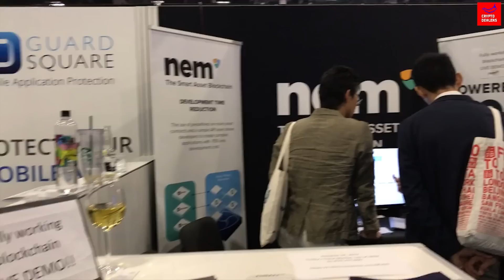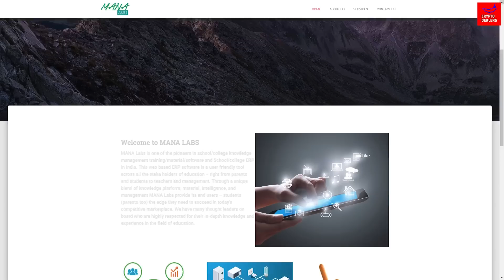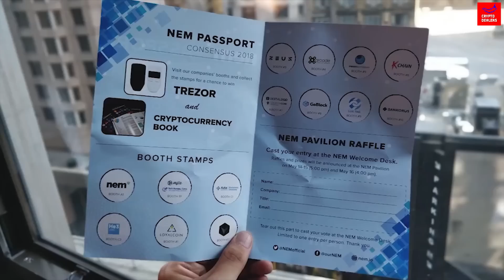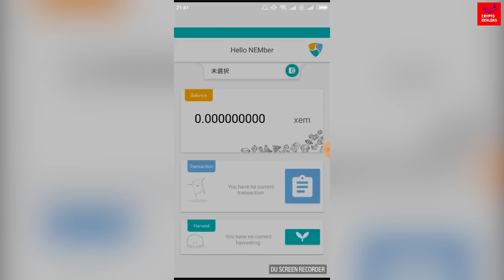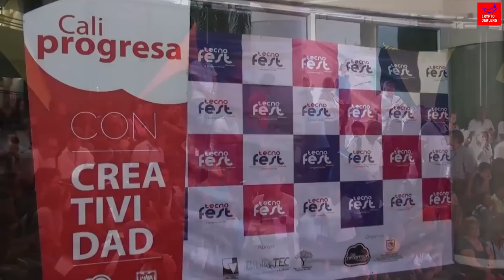NEM NEWS. Дайджест событий в экосистеме NEM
Приветствуем жителей и гостей планеты Криптодиллерс! Вы смотрите NEM NEWS, и сегодня мы подготовили для вас дайджест последних событий в экосистеме NEM.

Итак, сегодня Вы узнаете о том, над чем работала NEM в последнее время. Как изменится программа страхования для жителей Германии и как мэр Сантьяго-де-Кали организовал TecnoFestdeCali. Подробнее об этом и других событиях касающихся NЕМ, которые прогремели по всему земному шару.